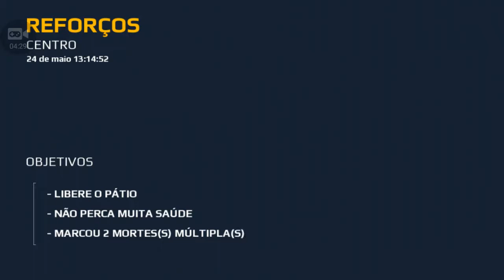Modrn combate 5 #9 eu tô agradecido